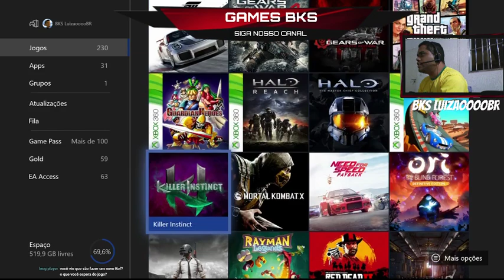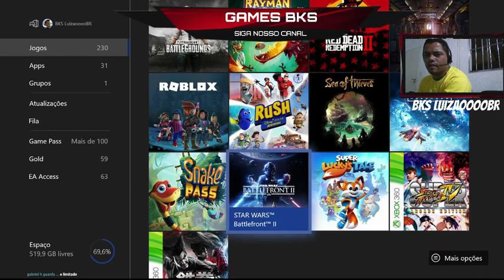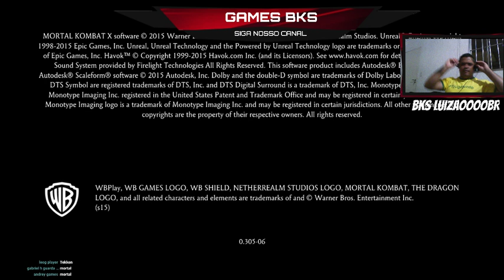KILLER INSTINCT XBOX ONE X